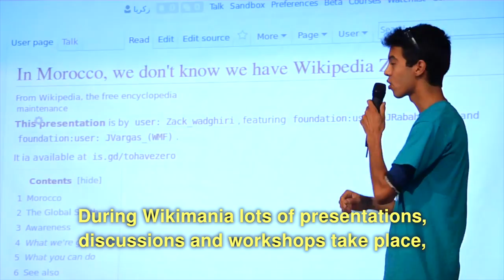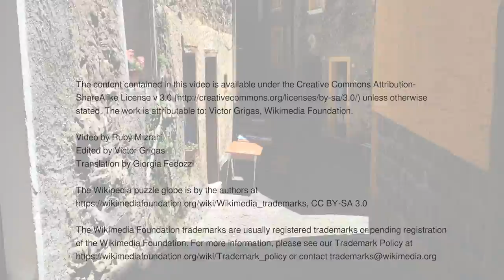Wikimania 2016: Wikimedia's annual global conference (Esino Lario, Italy)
Wikimania 2016 was held in Esino Lario, Italy on June 24-26
Also view on Wikimedia Commons: